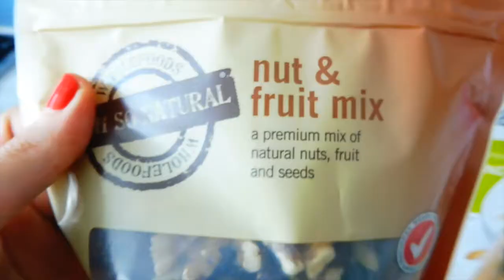CREAMY APPLE PIE OATS RECIPE | VEGAN | LOW FAT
Ingredients:

1 apple
2 cups oats
4 cups almond milk
1 tsp vanilla extract
1/2 tsp cinnamon
1 T maple syrup (or to taste)

Toppings: peanut butter (I used crunchy), shredded coconut, fruit and nut mix, mixed berries

If you have any questions or comments for me, please leave them below :)

Documentaries:
Forks over Knives
Food Inc.
Food Matters

Books:
A Diet for A Poisoned Planet
Skinny Bitch